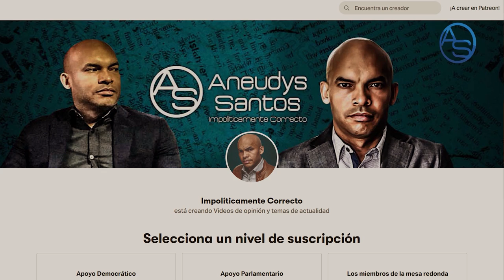Así Es Como Danilo Medina Pretende Meter Al Medio A Miriam Germán! Por qué El PEPCA Guarda Silencio?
Comienzan los aprestos para neutralizar a Miriam Germán ante un eventual sometimiento a Danilo Medina y acá te traemos por donde es que los abogados del Expresidente le van a entrar a la Procuradora!